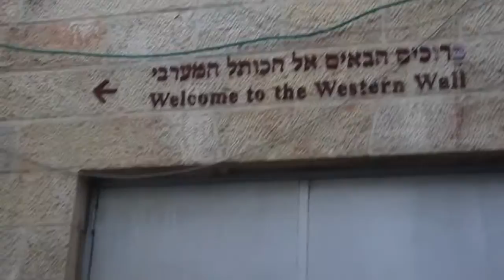Kotel Prayers for Israel Defense Forces and Safety of Israel July 22, 2014 Download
Sights and Sounds of The Kotel Hamaaravi/Western Wall during special prayers for the Israel Defense Forces and The people of Israel on July 22, 2014.